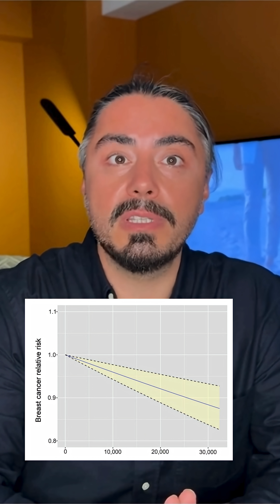Günde 30 Dakika Yürüyüş Kanseri Nasıl Engelliyor?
Düzenli fiziksel aktivite sadece kalp sağlığını değil, kanser riskini de azaltıyor.
Bilimsel araştırmalar, haftada 150 dakikalık hızlı yürüyüş gibi basit aktivitelerin meme, kolon, akciğer, mide ve karaciğer kanseri riskini önemli ölçüde düşürdüğünü gösteriyor

Peki hangi kanser türünde en güçlü etki görülüyor? 🧬
Videoda hem çarpıcı verileri hem de günlük hayatınıza kolayca uygulayabileceğiniz önerileri bulacaksınız.

👉 Videoyu sonuna kadar izleyin ve sağlığınız için ilk adımı bugün atın!

Günde sadece 30 dakika *walk* yapmak, en ölümcül hastalıklardan birine karşı koruyucu olabilir. Yapılan büyük bir araştırmaya göre düzenli *physical exercise* yapmak *kanser* riskini azaltıyor. Bu *fitness* rutinine ek olarak dikkatli *beslenme* ve düzenli *spor salonu* ziyaretleri de *sağlık* için önemlidir.